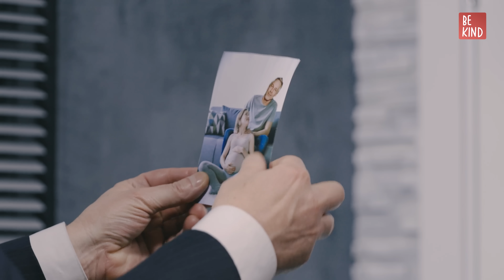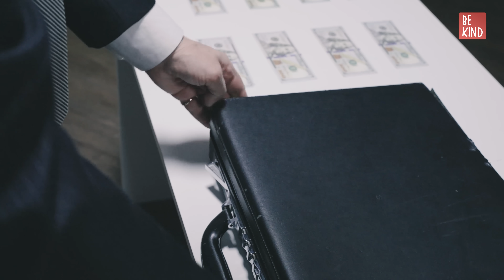Maid Steals Money From Her Boss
Would you commit a crime if it meant saving your parents’ lives?

Kira, working as a maid for the rich Mr. Scott, stole some money from him. Yet, she was caught very quickly. That’s when Kira bombarded her boss with shocking info – she was his daughter. Her mother, whom Mr. Scott abandoned a long time ago, now needed money for life-saving treatment.

However, the mogul didn’t care at all.

➜ Feel free to take a look at our other projects to treat yourself to all-about-love, soul-stirring stories, fresh animations, and special edition episodes:

🍀And don’t forget – be kind to yourself and others!